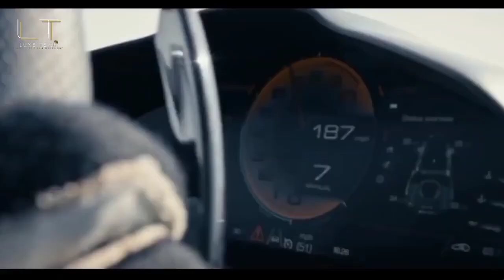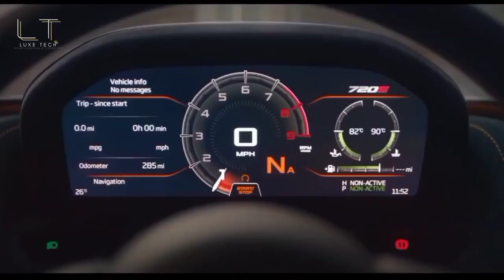BILLIONAIRE LIFESTYLE VISUALIZATION 2022 l💰MOTIVATION EP 51 WATCH THIS EVERY DAY!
In this video, We visualize billionaire lifestyle and motivation videos with the express purpose of motivating young people to be success-driven and self-driven in order to live the lifestyle of their desires. The best approach to inspire people and make them feel that being wealthy/billionaire is POSSIBLE is to use luxury lifestyles and billionaire role models, as well as businessmen and finance experts.

Discover the Billionaire Luxury Lifestyle, complete with luxury yachts, residences, and cars! Use the Billionaire Lifestyle as a source of Motivation and visualization for the year 2022!

Billionaire lifestyle visualization in 2022
" One Key success of Billionaire is to dream high and stay consitency on the Goal" LuxeTech 👈
Here are some ideas for Increasing and Multiply your revenue to be Billionaire faster!!
* Financial Freedom
- How to Super-Charge Your Wealth in 2022 ...:

(The easiest way to get rich online in 2022) …:
- This is How to make your first $100 online !! (Try this if you haven’t made your first $100 online yet) ...:

* Health & Fitness
- 21 Day Rapid Weight Loss Program with Smoothie ...:

*Tesla
- Here our Bonus: Tesla Code Secrets - Revamped ...:

* Stock
💵 Trade Command Center : ...:
This is extremely beneficial to my brand relationships and saves me a few cents while not increasing the customer's costs. My opinion is always my honest opinion, as it always has been. If you use my links, I sincerely appreciate it.

PS: We select only the greatest products for our audience, ensuring that they receive the most benefit.

👑 Video Footage: Please view the credits at the end of the video for all video footage utilized. All of the video footage was obtained through stock footage websites. Luxe Tech modified and licensed the video.

Luxe Tech : Where Luxury people love Technologies.

🚀 If you have any questions or comments, please leave them in the comments section below!
below!